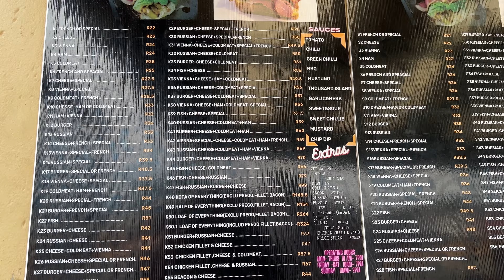VLOG! Spend the day with me| surprised my friend| McD taste test| kota moment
Welcome back to a new weekly vlog. I hope you'll stay and watch until the end to see what I got up to in this video: surprised my friend by stopping by to say hello, reviewing items from the Mc Donald's menu and enjoyed a delicious kota from a popular spot in Soweto.

Enjoy...check yall later...✌🏾